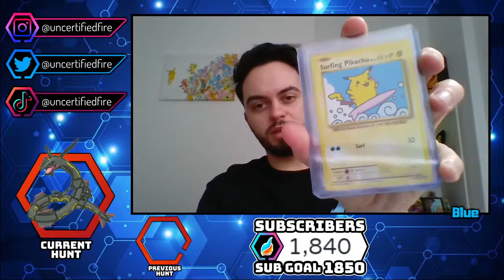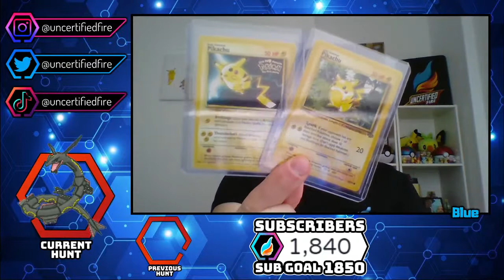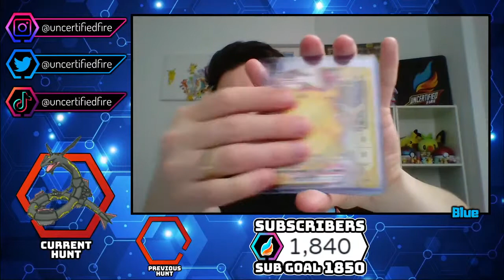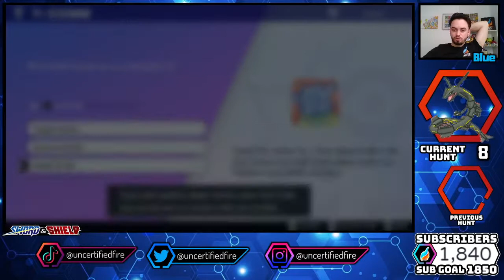SHINY HUNTING and GIVEAWAY w/ Subscribers!! Crown Tundra DLC Pokemon Dynamax Adventures - Rayquaza!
Yyyyyo Guys!

Join us for some chilled Shiny Hunting in Dynamax Adventures and chat! All Shiny Pokemon caught will be given away during the stream!

We will probably have some battles with viewers too!

Today's target - SHINY RAYQUAZA!

Welcome back to UncertifiedFire! Thank you so much for your continued support.

Streaming (UK time GMT):
Monday 7pm GMT
Thursday7pm GMT

You guys take care

Peace ✌